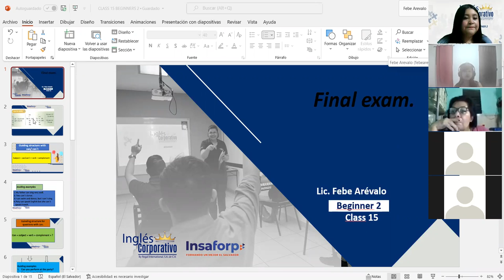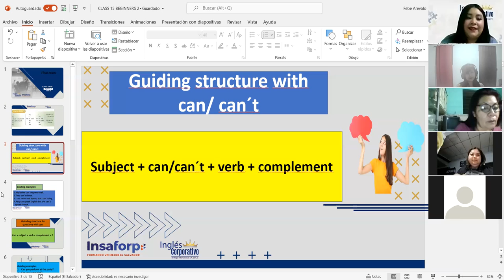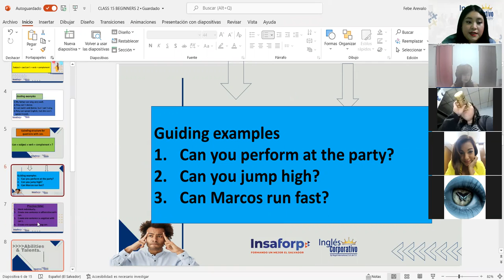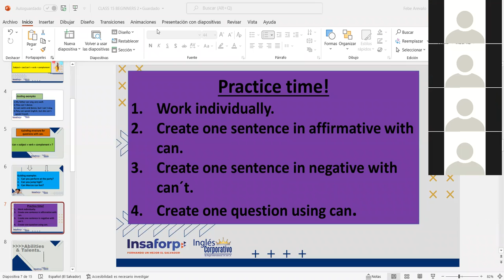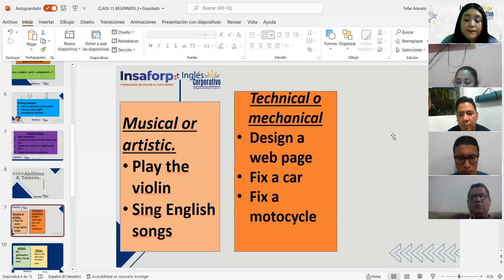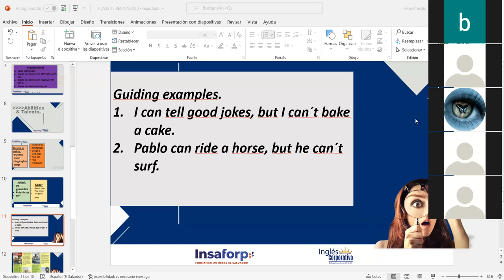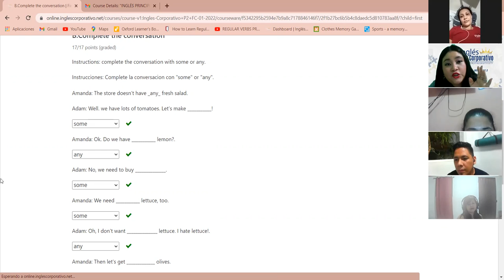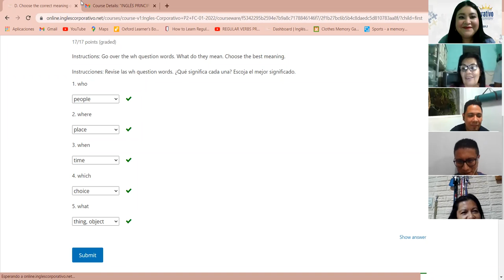Ingles Corporativo-Word Power: Abilities & Talents and Final Exam. Class#15,day#15.